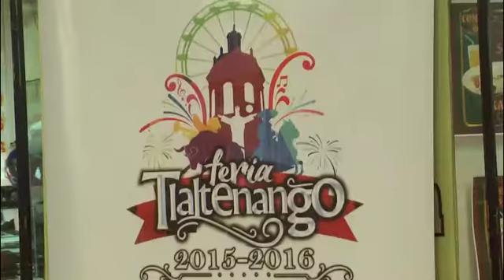ZACATECAS TIERRA DE TOROS PRESENTA EL CARTEL TAURINO DE LA FERIA DE TLALTENANGO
Juan Enríquez, representante de la empresa Zacatecas Tierra de Toros, dio a conocer el programa de las dos corridas de toros que se llevarán a cabo como parte del programa de actividades de la Feria de Tlaltenango.